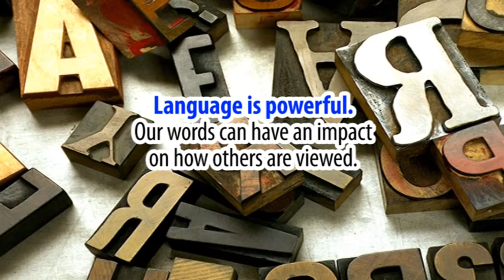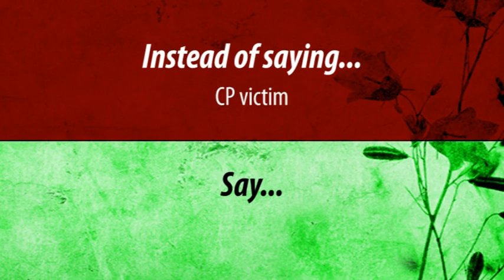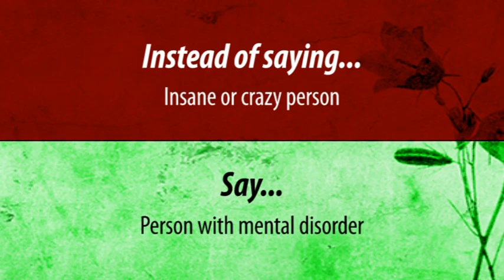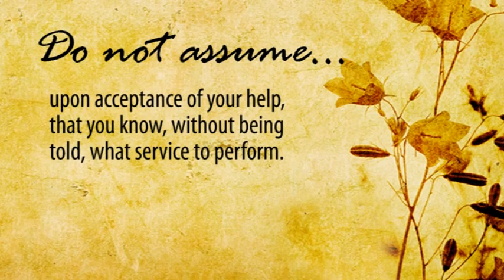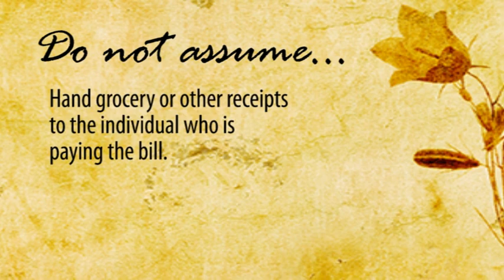People-First Language (with Disability Etiquette)